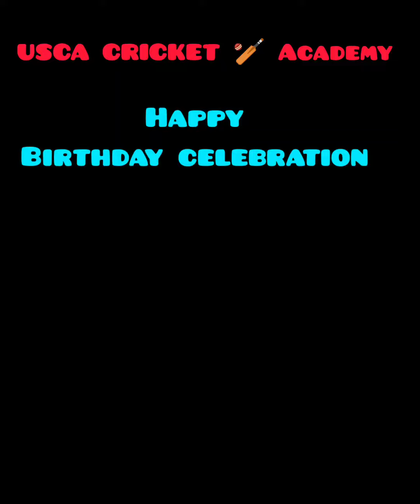BIRTHDAY CELEBRATION IN USCA CRICKET 🏏 Academy birthday celebration ( SUB JUNIORS)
hello everyone!
This video to tell how to celebrate a birthday in USCA CRICKET 🏏 Academy.